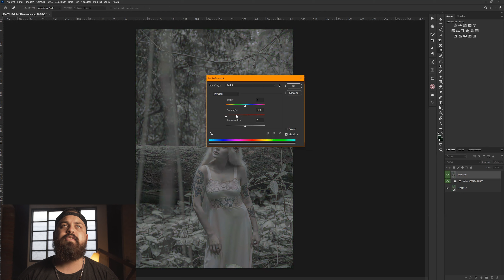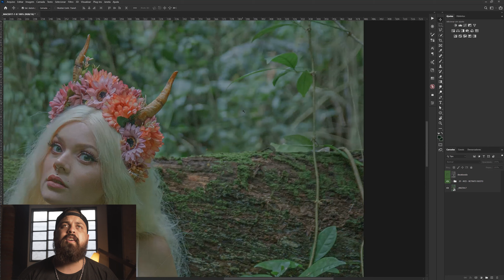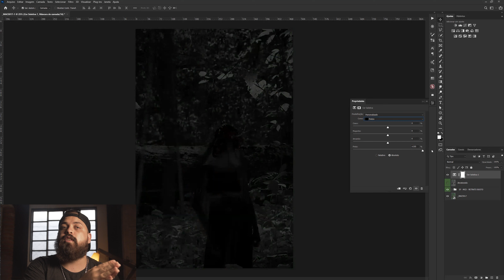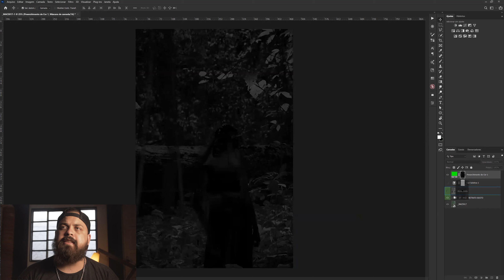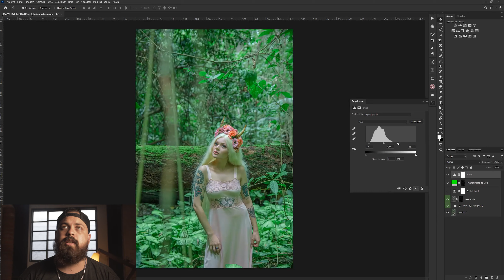Como mudar as cores no photoshop?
E aiiiii, seja bem vindo a esse vídeo 🤘🏻
Nesse vídeo vou te explicar na pratica QUAL A MELHOR FORMA DE COLORIR NO PHOTOSHOP!